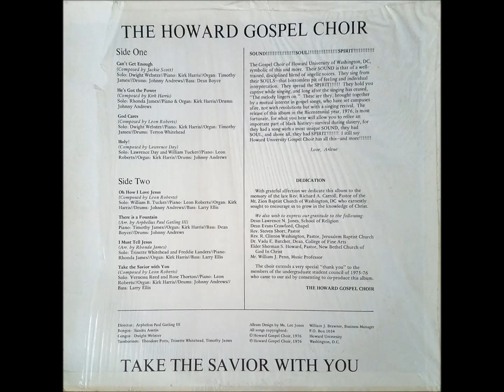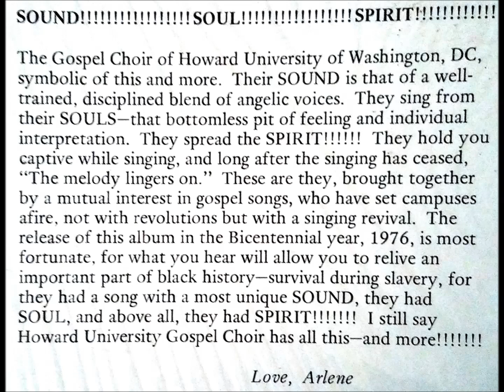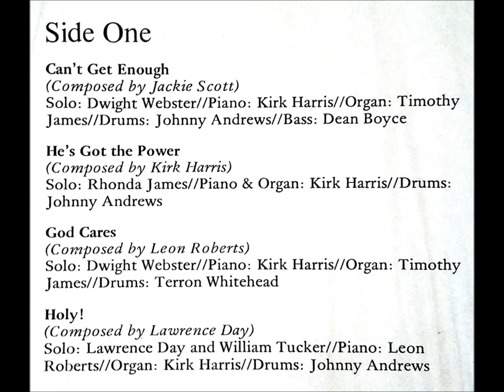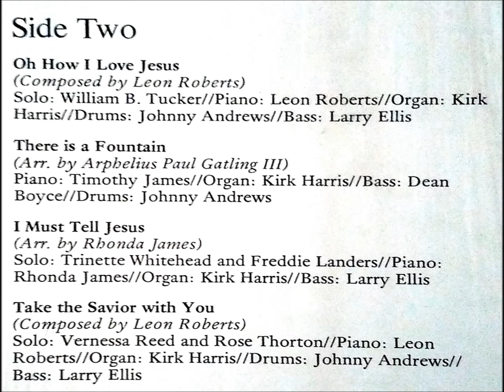There Is A Fountain (1976) The Howard Gospel Choir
director and arranger: Arphelius Paul Gatling III

track B2 on Take The Savior With You LP